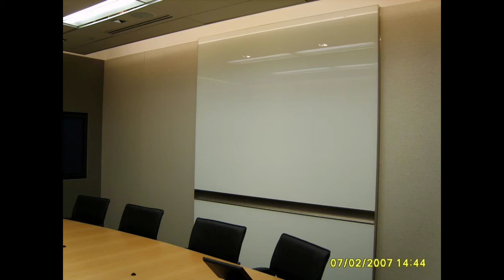Athenee Residence Bangkok & Deutsche Bank Singapore. Presented by HRG-ASIA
@ Athenee Residence Bangkok. @ Deutsche Bank Singapore.

Hospitality Resource Group Asia Co., Ltd.

Solutions in Hospitality Interiors Designers - Hotel Projects & Hospitality Facility Projects, Project Management and Construction Management, Furniture & Equipment.

HRG-ASIA is a hotel Project Involvement, Guest rooms (FF&E) furniture, Public area (furniture), Stone works, All loose furniture.

HRG-ASIA is a hotel supplier dedicated to helping hotels, resort and restaurants purchase, hotel amenities, hotel supplies and hotel FF&E at factory-direct prices.

HRG-ASIA has offered cost effective, top quality furniture & products, procurement services and consulting, 5-star hotel, small eateries to luxury restaurants. SOHO to MNC corporate offices for over 10 years.

HRG-ASIA is a operates from Asia, with offices and representatives in Singapore, Bangkok, China, Hong Kong, Philippines

Our Links!